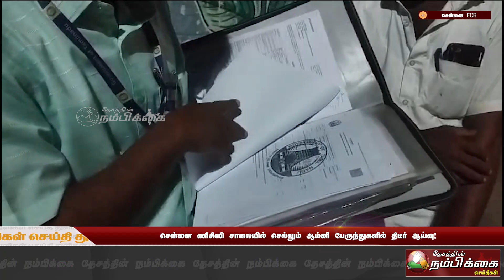சென்னை ECR சாலையில் செல்லும் ஆம்னி பேருந்துகளில் திடீர் ஆய்வு!